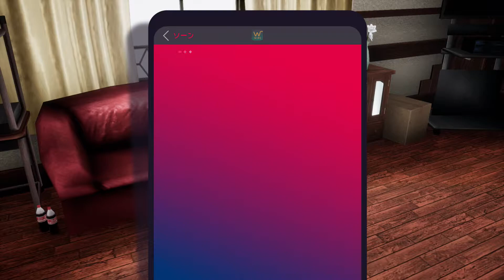【RPG】 カリギュラ 第14話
ボーカルソフトウェア・μ（ミュウ）は、ユーザー達が作曲した数多の歌を歌っているうちに自我に目覚め、「人々は現実によって苦しめられている」という考えに至る。そして自らが作り上げた仮想世界「メビウス」に、自分の歌を愛し聴いてくれる人々の意識を招き寄せるようになる。メビウス内では、人々は現実での記憶を忘れ、老若男女問わず永遠の高校生活を送る、という形で各々の願いがかなえられていた。
だが、一部の者はメビウスの中での生活に疑念を抱いており、現実への帰還を試みるべく「帰宅部」を結成。
ある入学式の日。在校生である主人公は、卒業したばかりの少年が新入生として入学してくる、という異常事態を認識。さらに周囲の人々の顔にノイズが発生する様子を見て、その場から逃げ出してしまう。挙句の果てにμの信者に襲われかけるも、μの知り合いと思しき妖精のような存在・アリアの助力で、特殊な能力「カタルシスエフェクト」に目覚める。式での様子を心配して追って来た上級生・笙悟は一連の事態を目の当たりにし、その流れから勧誘された主人公は帰宅部に協力していくこととなる。